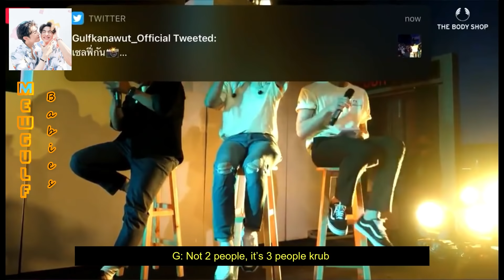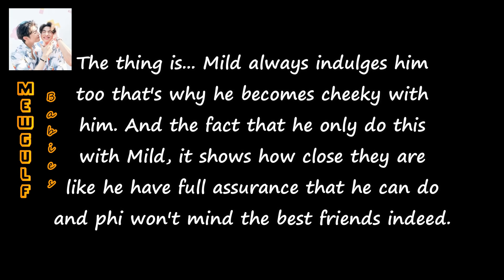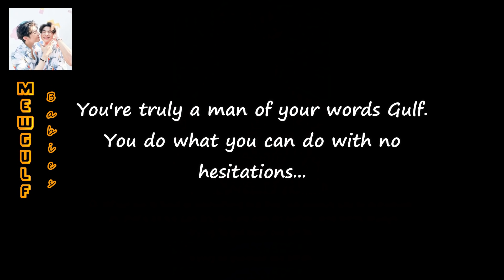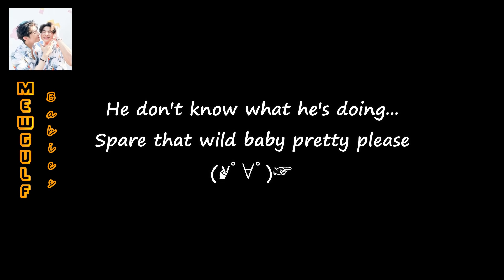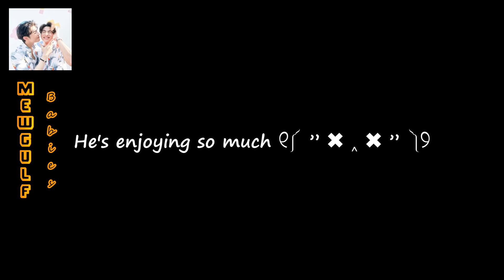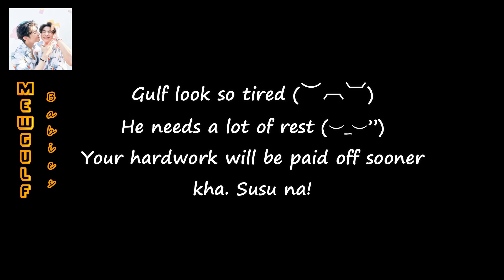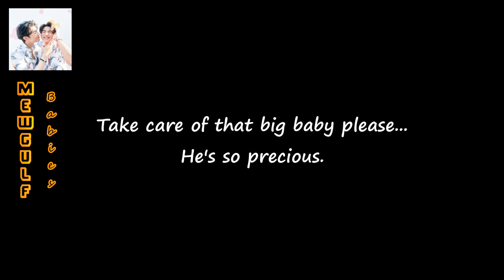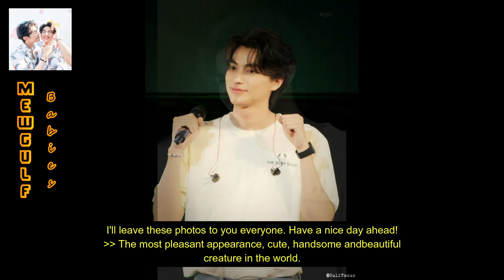(ENG SUB) Gulf Kanawut Live at Self Love Uprising